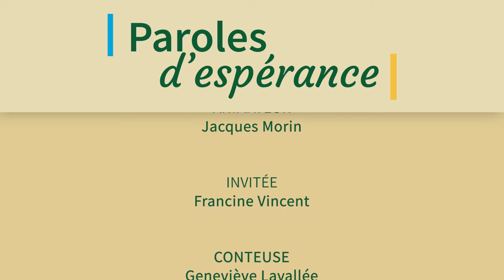Paroles d'espérance - Épisode 2 : Un conte biblique: Un amour qui transforme